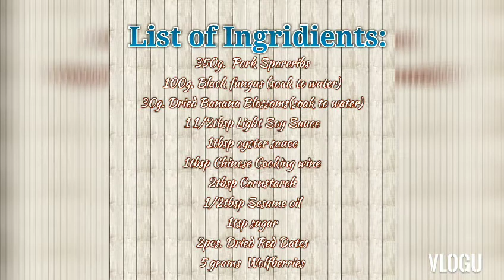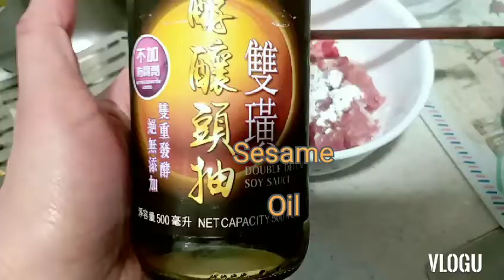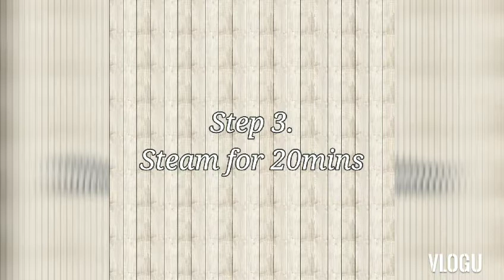Steamed Pork Spareribs with Black Fungus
Simple Chinese dish ,easy step by step cooking.

Ingridients:
350 g. Pork Spareribs
100g. Black Fungus/Cloud ear mushroom
30g. Dried Banana blossoms or lili buds
1 1/2 tbsp. Light soy sauce
1tbsp. oyster sauce
1tbsp Chinese Cooking wine
2 tbsp cornstarch
1tsp. sugar
1/2 tbsp. Sesame oil

Step 1: PREPARE THE INGRIDIENTS
Step 2: MARINADE
Step 3: STEAM FOR 20 MINUTES

Best Served with Hot Rice!
Please watch the entire video to see the whole cooking procedures.

God Bless !